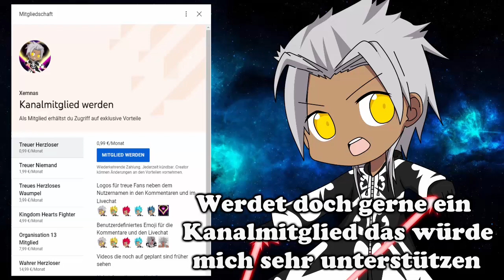Weiter gehts Unlogische Dinge in Dragonball Teil 14